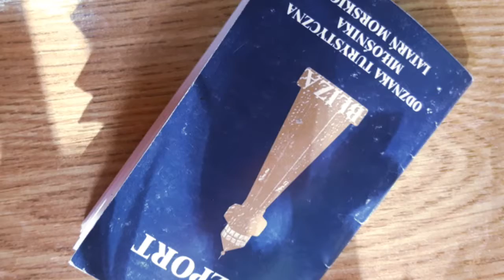My w klasie